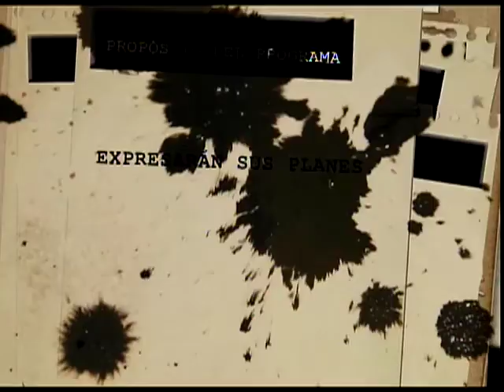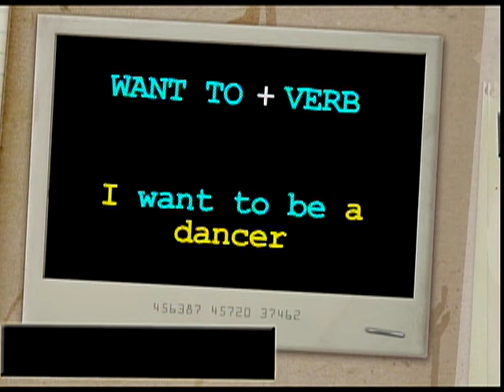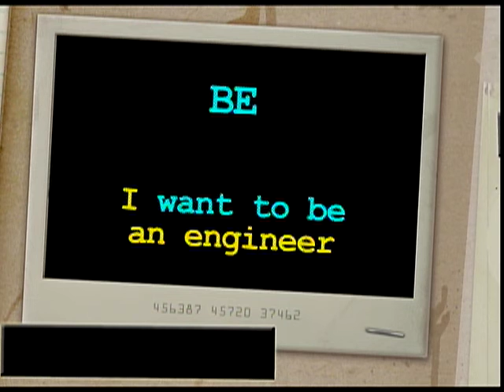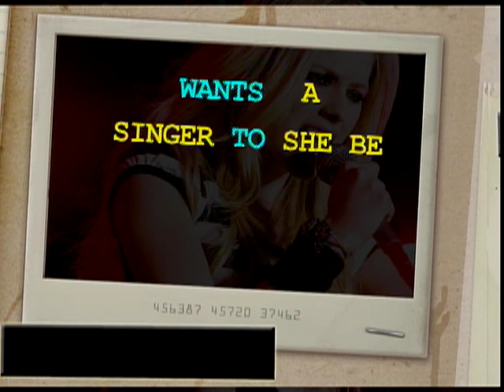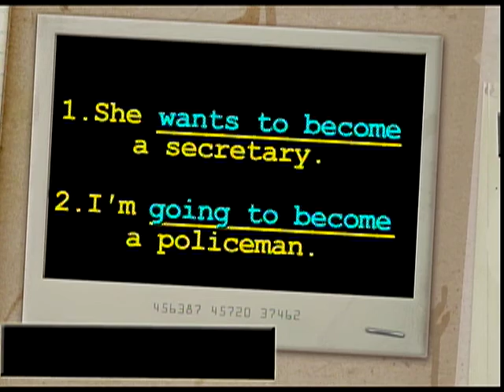Telesecundaria. Lengua Extranjera. Inglés III
Unit 5. Lesson 1. I want to become an engineer
 Unidad 5. Lección 1. Quiero convertirme en ingeniero
 Programa 97